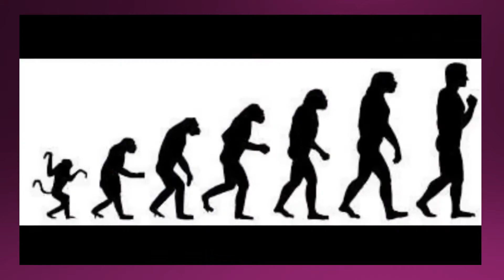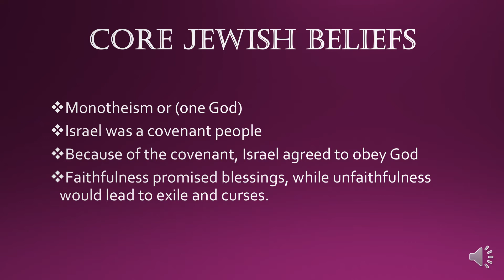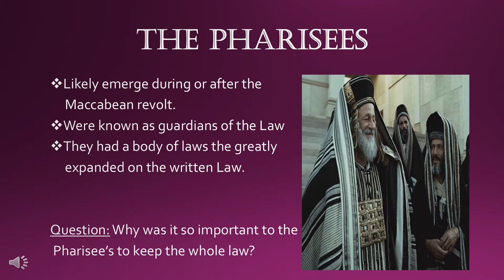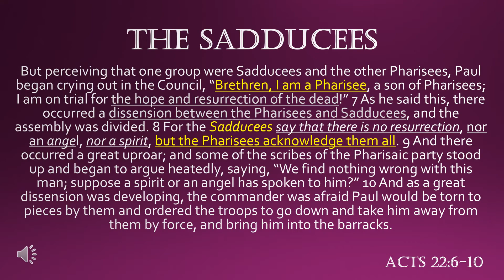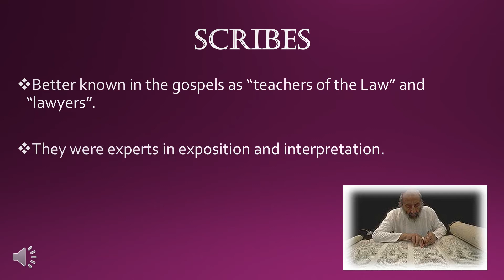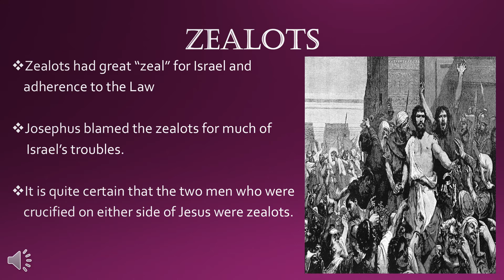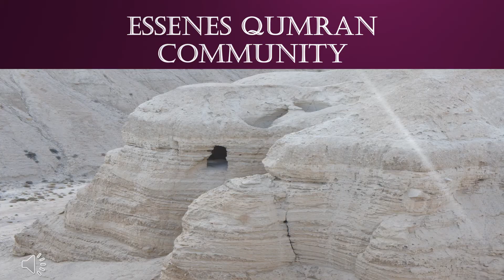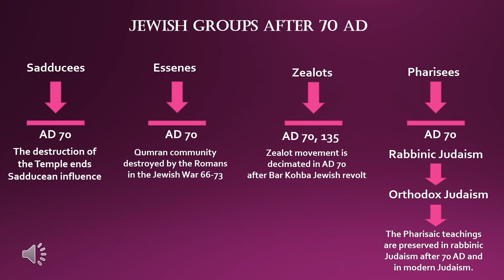Jesus & the gospels week 5: The Religious Sects During the First Century...was Jesus a Pharisee?